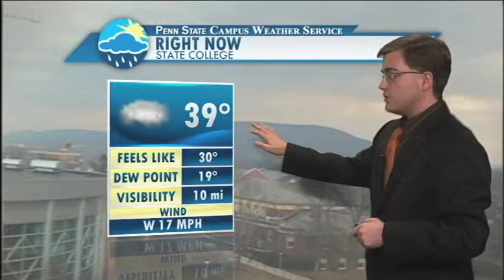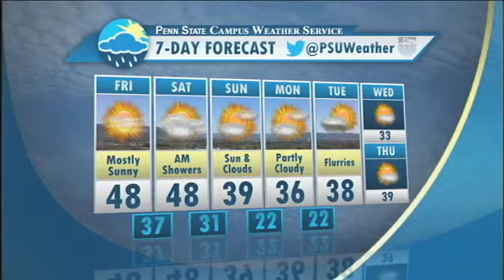Student Meteorologist Ryan Belz's Thursday March 20, 2014 CNET Weather Forecast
Happy First Day of Spring!!